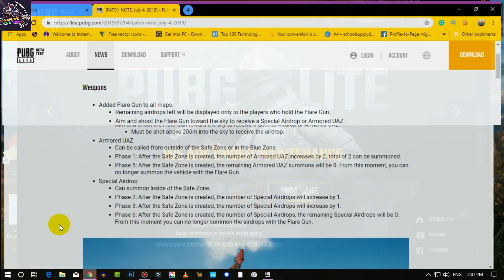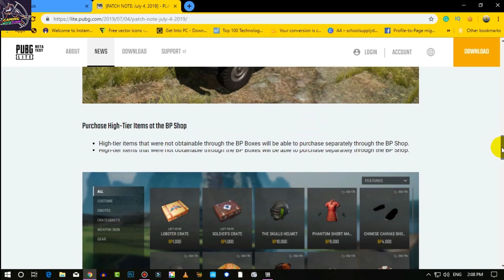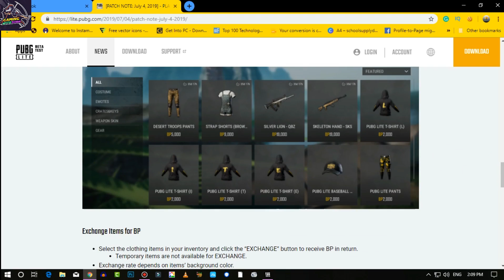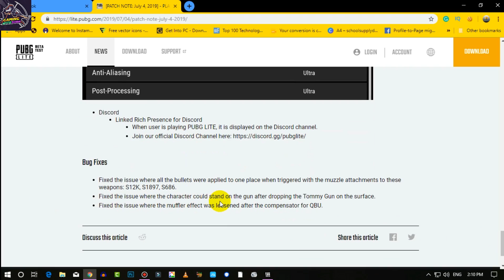Pubg Pc Lite Patch Note || New Vehicle, Indian Server Live (Hindi)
Hey Guys
In this video, we will going to see complete patch note regarding Pubg Pc Lite.

Support Your Channel:
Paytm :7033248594